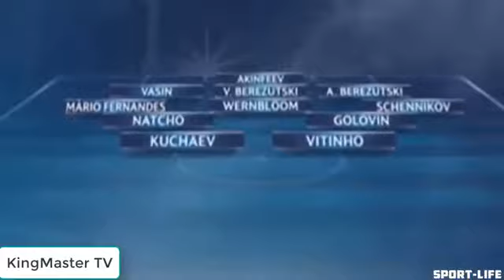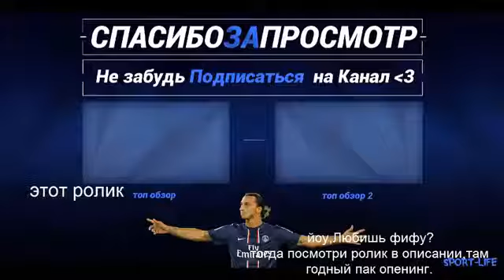Basel. 1. CSKA Moscu 2